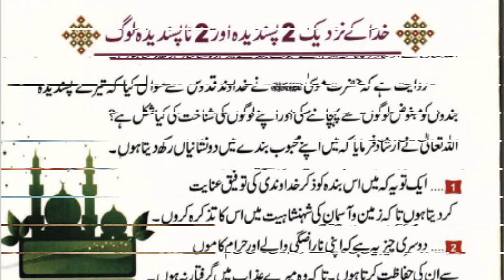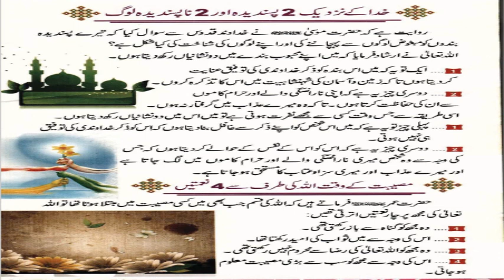84 - Anmool Jawahirat | انمول جواہرات | Invaluable gems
84 - Anmool Jawahirat | انمول جواہرات | Invaluable gems
!! Hadees Nabvi (ﷺ) !! Irshad e nabvi (ﷺ) !!
Anmool Jawahirat | انمول جواہرات
Book Title , !! Anmol Jawahirtat !!
Compiled by , Molana Arsalan bin Akhtar Memon .